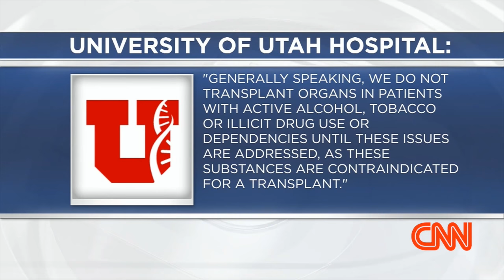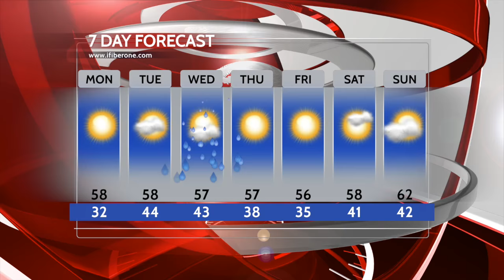iFIBER ONE News (04/12/17)